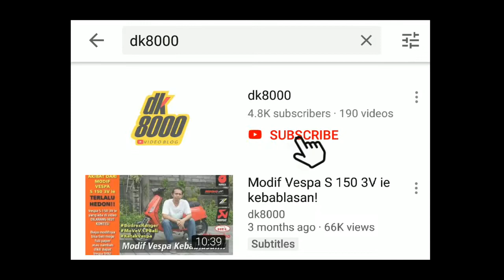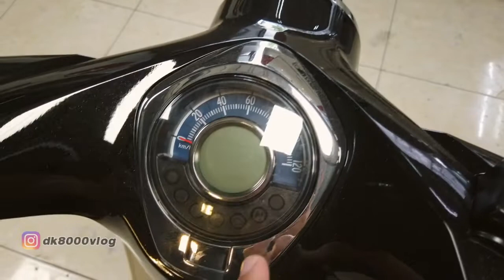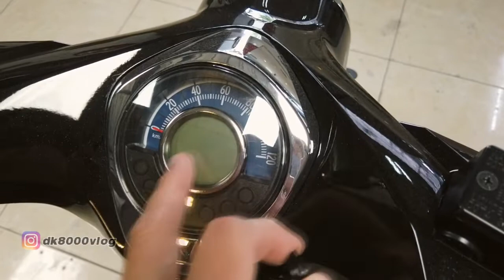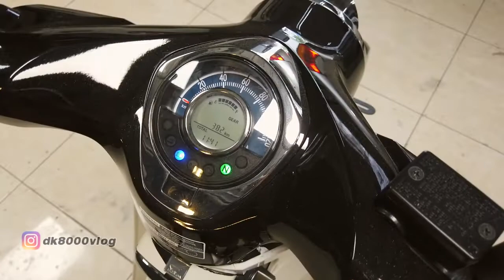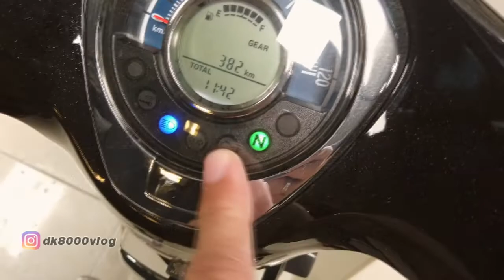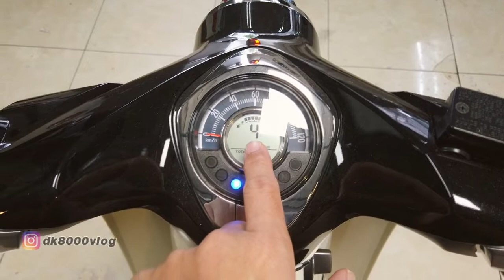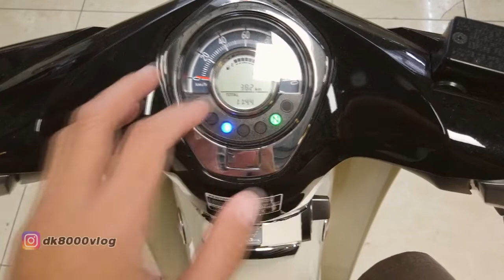Modif Super Cup C125 Abis Juga Puluhan Juta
Modifikasi Honda Super Cup C125 I DK8000

Memiliki sebuah HondaSuper Cub C125 standar saja sudah happy. Kali ini saya mendapatkan sebuah HondaSuper Cub C125 yang sudah dimodif simpel namun berkelas. Part modif ternama melekat di HondaSuper Cub C125 ini. Apa saja part yang menempel pada HondaSuper Cub C125 ini?
Silakan tonton videonya sampai habis ya